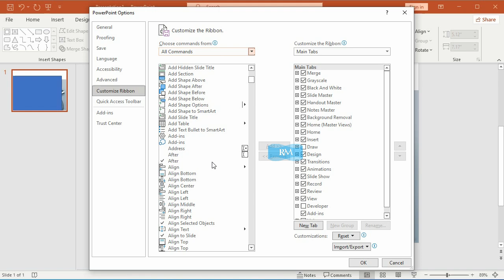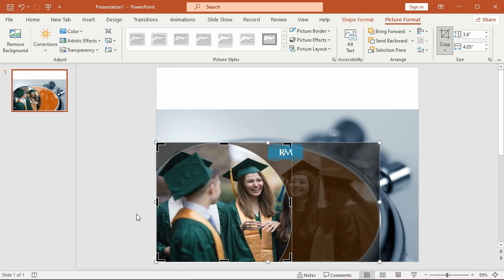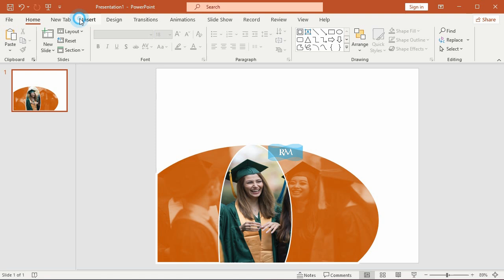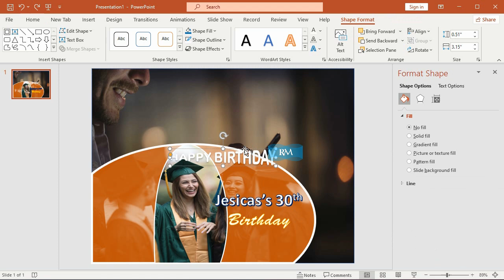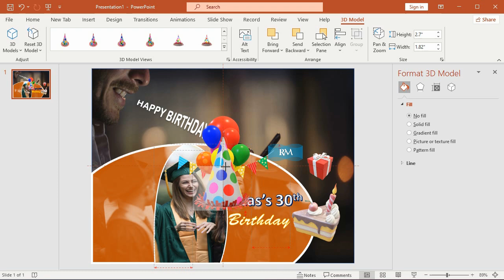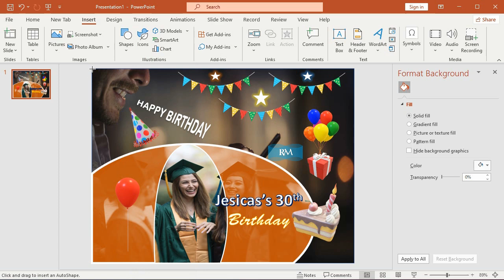DIY Birthday Invites: PowerPoint Photo Edition Inspiration